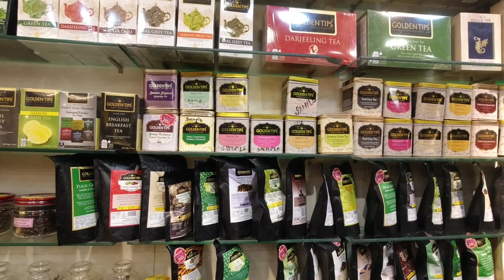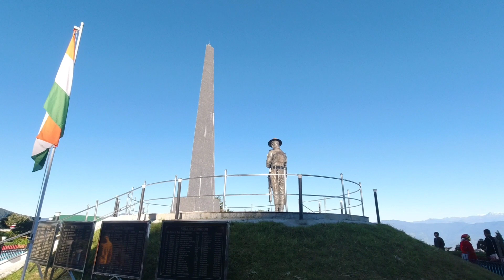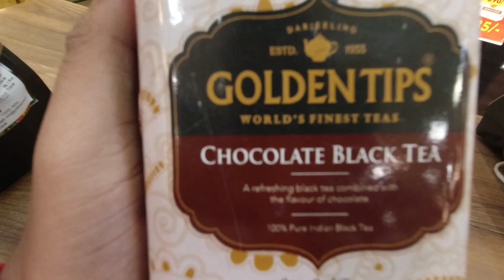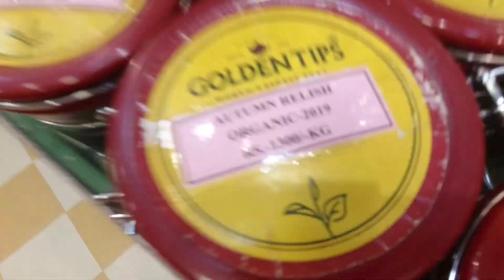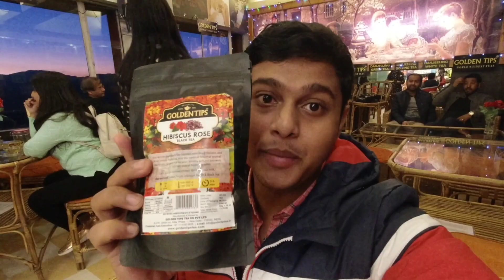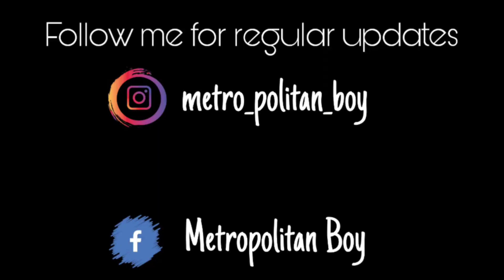Everest দেখতে পেলাম 😍|Tiger Hill| Batasia loop|Places to visit in Darjeeling|Darjeeling Tourism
In November 2020 I visited Darjeeling to witness Darjeeling after lockdown. This is the 5th video of my Darjeeling Tour. In this video you all will catch a glimpse of sunrise from The Tiger Hill. The view is beyond description, when you will be there to witness it yourself. You will be perplexed by the view when the early rays of sun falls into the wonderful Kanchanjhangha. I was fortunate enough to have seen Mt. Everest from Tiger Hill on that day. Along with the  Tiger Hill, you all will be bewildered with the view of Batasia Loop. Both the places are crowded so, if you want some peaceful place you can visit Mahalal Temple which is near to Mall road. In this temple, you will get the sensation of both Buddha Monastery and of Hindu Temple as they both co-exist here.
Apart from this, I have shopped a bit from darjeeling mall(Golden Tips,Glenarys) which you all can see on my vlog.
Anemone Leisure(All India Service):
My camera
My Mic
My Phone
My Mask
darjeeling darjeeling tour darjeeling tourism kolkata to darjeeling njp to darjeeling darjeeling sightseeing ghum monastery darjeeling city darjeeling trip keventers darjeeling darjeeling mall
Darjeeling After Lockdown, Darjeeling Travel Guide during unlock phase, Kolkata to Siliguri share cab service, Unlockdown trip, Unlockdown tour, Unlockdown tour near kolkata, Unlockdown bike tour from Kolkata, Unlockdown day tour from Kolkata, Unlockdown weekend tour from Kolkata, Unlockdown weekend destination from Kolkatabest time to visit Darjeeling, hotels at Darjeeling, Darjeeling local sightseeing, tour of Tiger hill, Darjeeling Toy train, Darjeeling zoo, Himalayan mountaineering institute, Darjeeling rope way. Here is a 3 nights 4 days tour plan of Darjeeling